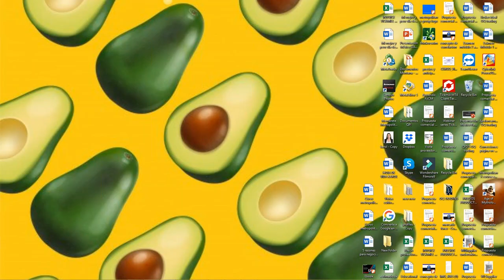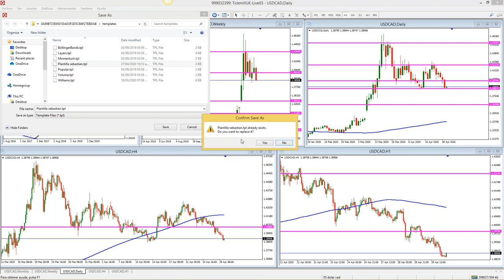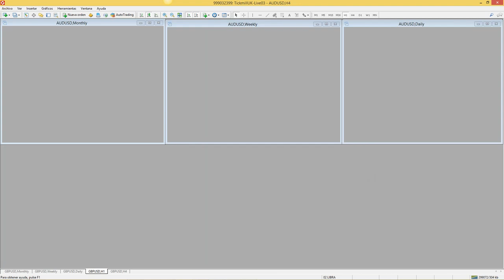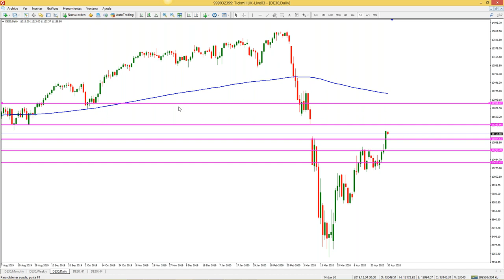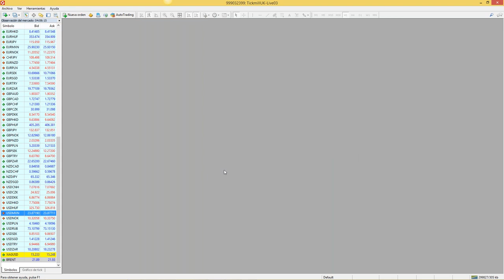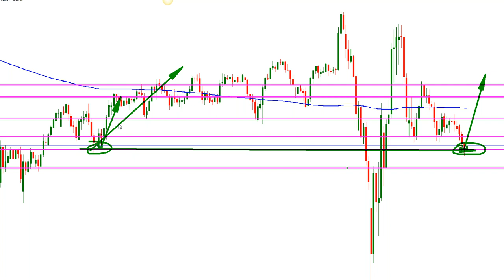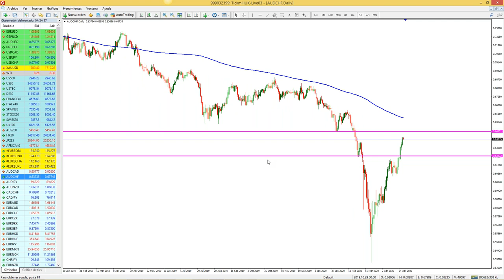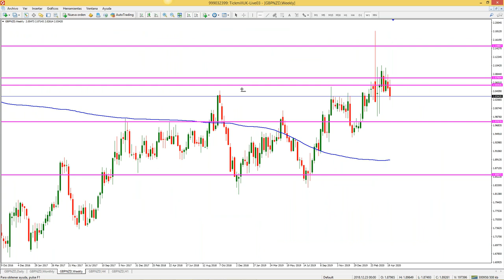Análisis de Mercado & Tendencias Sebastián Hernández (29.04.20)